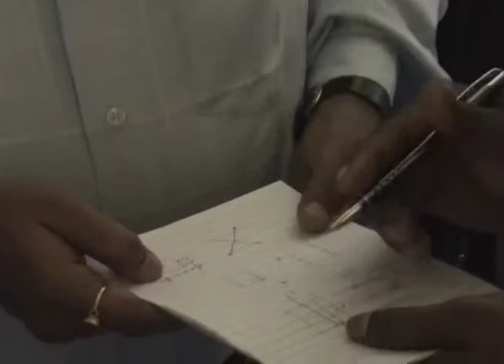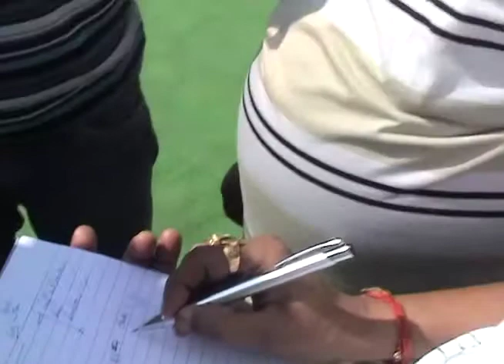Dabur 8 Maxican Railway